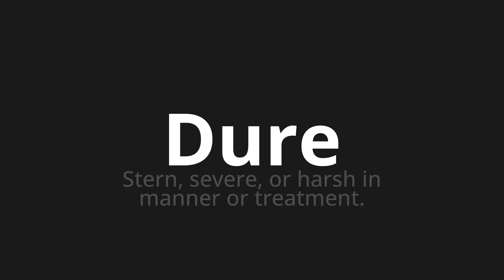How to pronounce Dure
Master the Pronunciation of 'Dure Which Means Dure' - which means : Stern, Severe, Or Harsh in Manner or Treatment. 📝 with @PizzaPronunciation 🎓🗣️ - [Your Guide to Italian]

Learn to pronounce 'Dure' perfectly in Italian with our easy and engaging tutorial by @PizzaPronunciation! 📖📽️ In this comprehensive video, we provide you with native speaker examples 🗣️👂 and phonetic breakdowns 🎵 to ensure you get the pronunciation just right.

How to say Hard in Italian